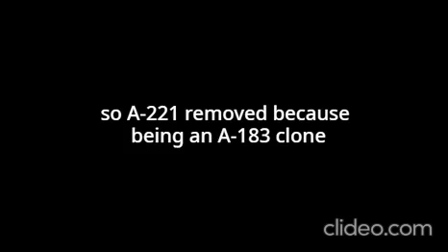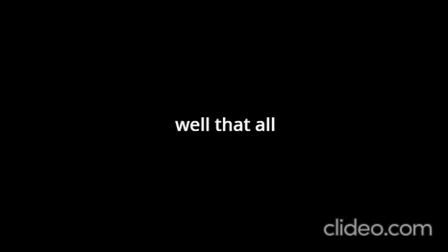my A-221 mechanic (interminable rooms)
credit to:
zvardin - the who made interminable rooms and image
chergsha - for the sounds ofc
colleses - the locker, table and noob design